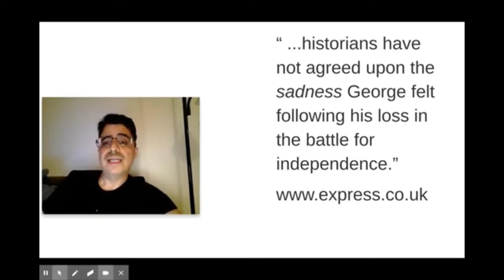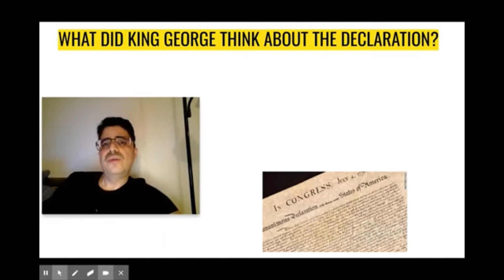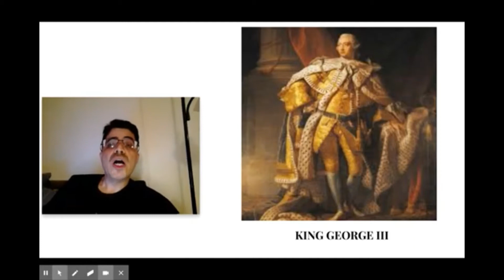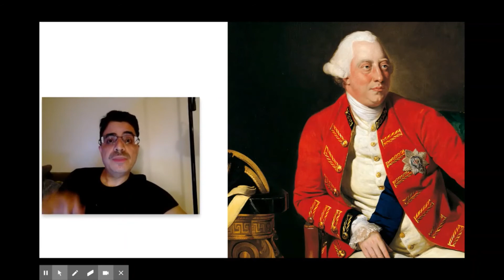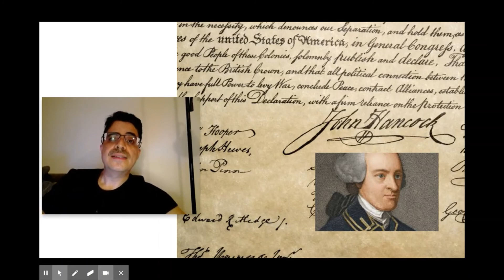Bashing and Trashing the Declaration of Independence, Part 1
Let’s look at this headline: “King George III’s secret terror after losing US War of Independence.” Oooh, secret terror. Definitely click bait. The story appears in the Daily Express, a British tabloid. And this is the key paragraph: “ … historians have not agreed upon the sadness George felt following his loss in the battle for independence.”  If you really want to know how sad King George was after the American Revolution, read this story linked below.

There's something even more interesting about this period than the sadness of a king.

In school, nobody ever asks, “What did King George think about the American Declaration of Independence?  “We hold these truths to be self-evident, that all men are created equal, that they are endowed by their Creator with certain unalienable Rights, that among these are Life, Liberty and the pursuit of Happiness.” Today we revere these famous words, but what did King George think when he read them? Did he think, “Wow...that’s pretty cool. That’s very eloquent. Those colonists sure have a way with the English language.”

Here's a portrait of King George with his hand on his hip and his elbow sticking out. This wasn't by accident. If he were taking  a photo for Instagram he would've made sure his elbow was pointed out. This was to convey boldness and control. And he did try to be that way -- bold and in control -- with the 13 Colonies. And, you say,  we know what he thought, he sent his troops to squash the American rebellion. Yes, ultimately, the Declaration of Independence was unpersuasive to the King.

We know he didn't assemble all the leaders of the American Revolution, bring them to the table and say, “Ok, let's talk. You're obviously unhappy with the current state of affairs." We know he never boarded a ship to meet with the American leaders in person, or try to negotiate a new deal.  As far as Parliament was concerned, Lord Adam Gordon was one of the few members of Parliament to ever visit America. But what specifically did the King think about the part of the Declaration that’s just filled with complaint after complaint against him and him alone?

King George III was actually a weak King in terms of power because he had to share his power with the British Parliament. He wasn’t an absolute monarch, his was a constitutional monarchy. So did King George think, “Hey, colonists, I’m not only one making decisions over here, what’s up with that?”

No, King George didn’t respond directly to the 13 Colonies because he was still a king and kings have a reputation to maintain. He couldn’t be seen talking to his disloyal subjects about how he hurt their little feelings and offended them. You do learn in school that the King refused to accept a last-minute Olive Branch petition from the colonists hoping to avoid all-out war with the British Empire.  The Olive Branch emerged from the First Continental Congress.  By the Second Continental Congress, it was too late for the British to apologize (not that they ever wanted to, of course). And it was during this Congress that Thomas Jefferson penned the Declaration of Independence.

But here’s something you didn’t learn in school: The King’s government did have someone respond to the Declaration of Independence.  That job fell to an English lawyer named John Lind.  So devoted was John Lind to his task that when he was done, he had written 110 pages in response to the one-page Declaration of Indepence. Lind responded point-by-point to every charge the colonists made against King George III.

We’ve all heard of John Hancock, signer of the Declaration. John Hancock, president of the Continental Congress.  But you’ve never heard of this John Lind, defender of the British way of life. If you’re looking for the official British response to the Declaration, look to John Lind.

In our next episode in this series, we’ll  take a deep dive into Lind's “Answer to the Declaration of the American Congress,” and then YOU can decide whether you think the 13 Colonies were being EXTRA with their talk of Revolution.

LINKS:

King George III’s secret terror after losing US War of Independence

Schlesinger, Arthur M. “The Aristocracy in Colonial America.” Proceedings of the Massachusetts Historical Society, vol. 74, 1962, pp. 3–21. JSTOR, Accessed 7 Sept. 2020.